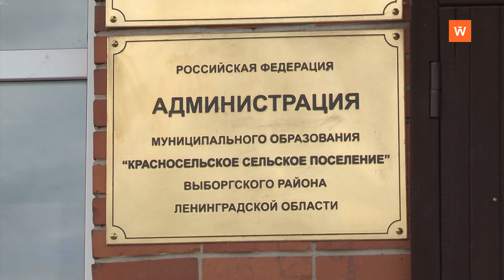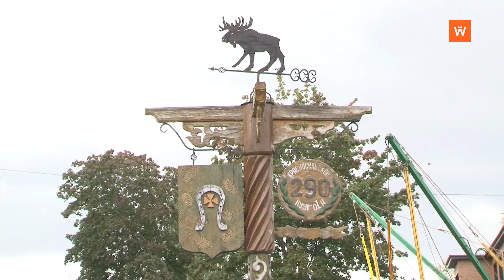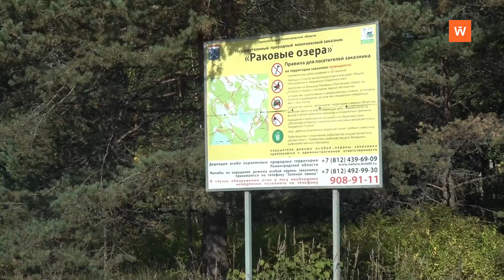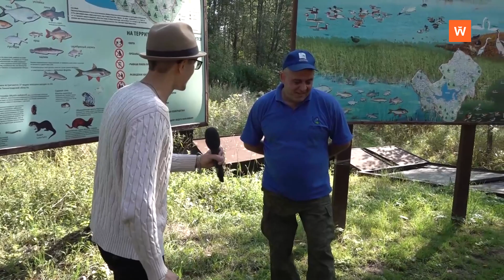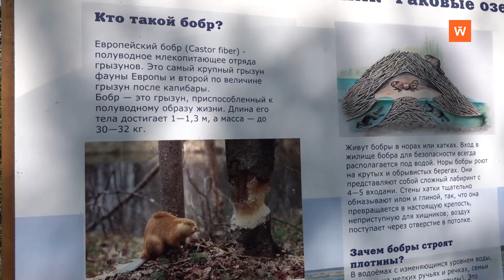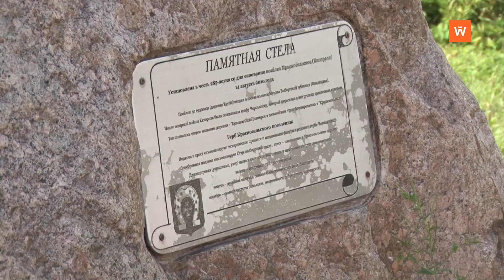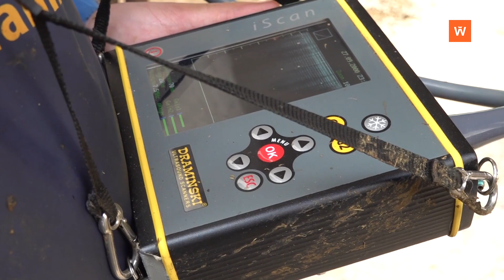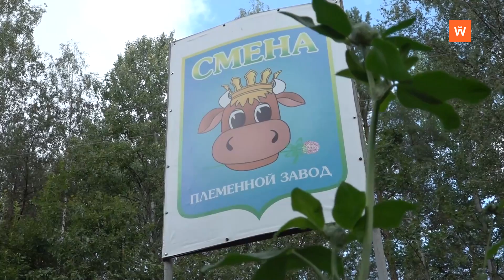Программа "Выборгская сторона". Выпуск № 5. Красносельское сельское поселение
Добро пожаловать на выборгскую сторону!

Сегодня мы отправимся в одно из самых живописных мест Выборгского района.
Осмотрим бывшие владения первого выборгского коменданта графа Григория Чернышёва.
Посетим настоящую жемчужину карельского перешейка - заказник «Раковые озёра».
И обязательно заглянем в одно из ведущих фермерских хозяйств в регионе.
Всё это, в уютном и интенсивно развивающемся - Красносельском сельском поселении!